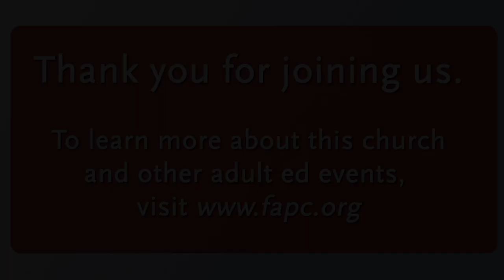Lincoln and the Fight for Peace - John Avlon - Adult Education Lecture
Amidst the fervor of an election year, join us for a timely and thought-provoking lecture by author John Avlon on his book Lincoln and the Fight for Peace. We will explore Lincoln’s legacy of leadership during tumultuous times, drawing parallels to our contemporary challenges. Paired with insights from our own Rev. Dr. Scott Black Johnston’s “Elusive Grace,” this event promises a compelling exploration of history, grace, and the enduring quest for peace, providing invaluable perspectives for our present-day political landscape.